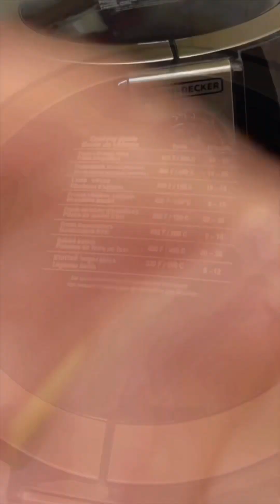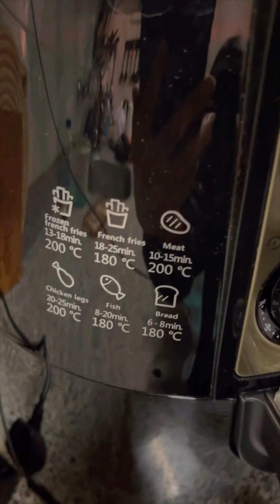ريفيو كامل عن القلايه الهوائيه واي هي مميزاتها وعيوبها/القلايه الهوائيه بلاك اندديكير/الايرفراير